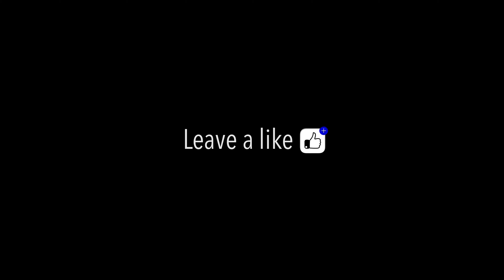Easy Cheesy NO-BAKE Macaroni with Spam & Hotdogs | Luto ni Diana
Ingredients:
Oil for frying
200g Spam sliced into small cubes
200g Hotdog in small pieces
1 Small onion, chopped
2 Cloves garlic, minced
250g Minced beef
½ tsp Salt
½ tsp Pepper
Filipino style Spaghetti Sauce
(Net Wt. 1kg)
400g Macaroni
1 cup Water
2 Cups shredded cheese
Slices of cheddar cheese for toppings

𝐈 𝐚𝗺 𝐧𝗼𝐭 𝐚 𝐜𝐡𝐞𝐟, 𝐈 𝐣𝐮𝐬𝐭 𝐥𝗼𝐯𝐞 𝐭𝗼 𝐬𝐡𝐚𝐫𝐞 𝗺𝐲 𝐬𝐢𝗺𝐩𝐥𝐞 𝐫𝐞𝐜𝐢𝐩𝐞𝐬 𝐭𝗼 𝐞𝐯𝐞𝐫𝐲𝗼𝐧𝐞!

I hope you will try this recipe at home!

Diana💕